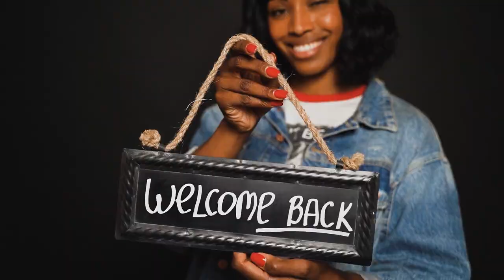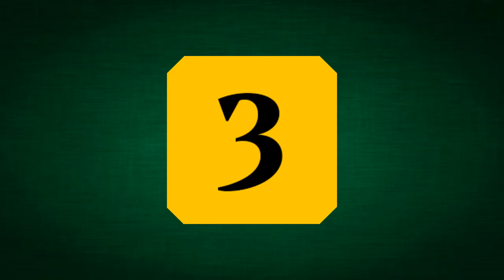Top 10 Best Billiards Pool Players In India | सर्वश्रेष्ठ बिलियर्ड खिलाड़ी कौन है?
This is a list of 10 top best Billiards Pool Players in India.

Pankaj Arjan Advani
Dhruv Sitwala
Rajat Sharma
Geet Sethi
Ashok Shandilya
Sagar Pal Singh
Raj Hundal
Yasin Merchant
Nilesh Sharma
Ashutosh Mehta

More to ask
Who is the No 1 player in billiards in India?
Who is the best player of pool in India?
Who is the No 1 best billiard player?
Who is the famous player of billiards?
famous billiards players in india
top billiards players in india
indian snooker champions list
top indian snooker players
top 10 indian snooker players
billiards players number
best billiards player
pankaj advani